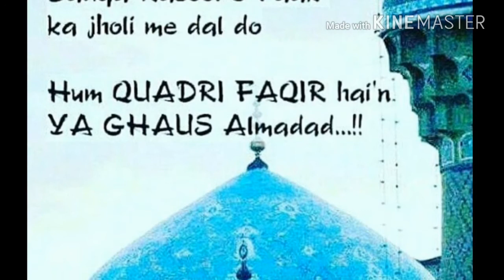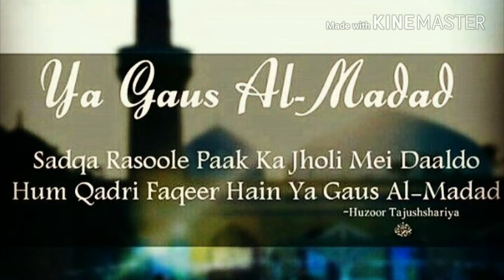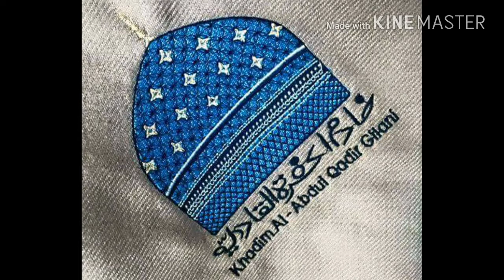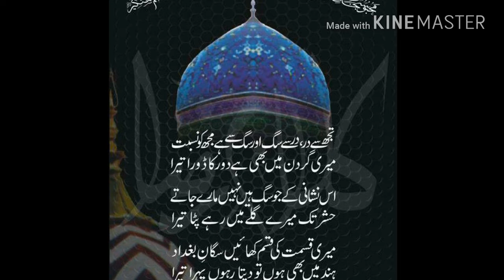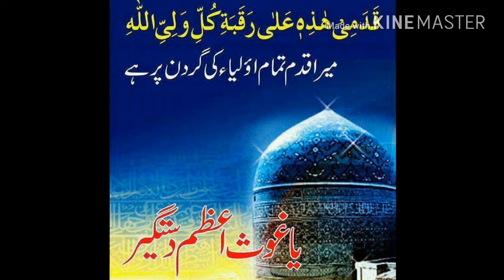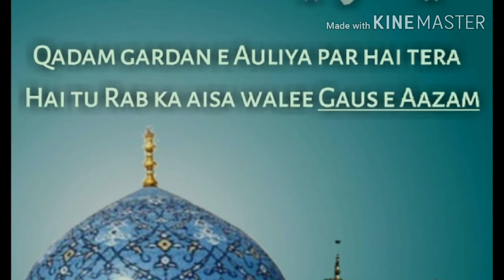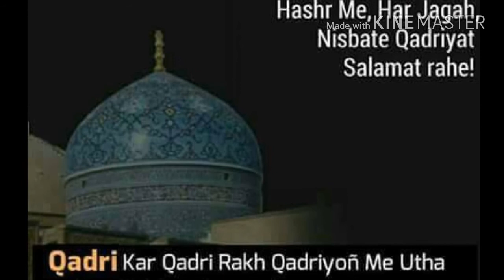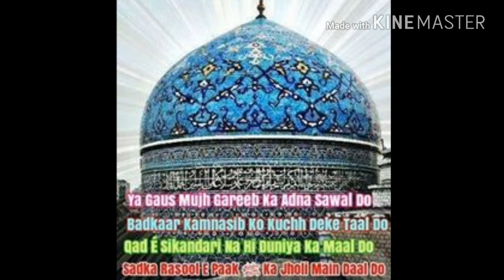Karam kar Mareeze Mohabbat pe apne, Koi Jaam Aisa Pila Gaus-E-Azam